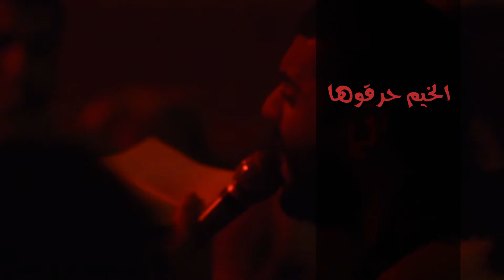الخيم حرقوها - أحمد صديق - ليلة 7 محرم 1436هـ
حسينية السيدة رقية عليها السلام